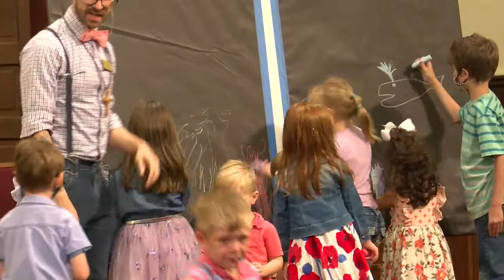The Artist Within